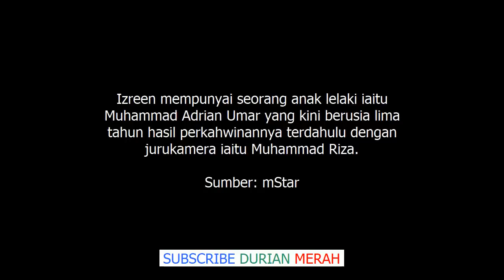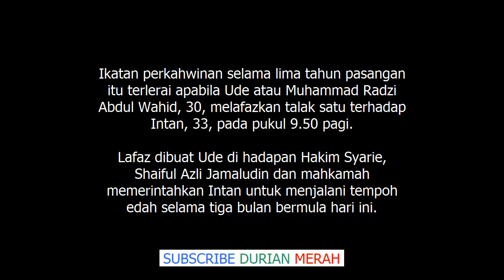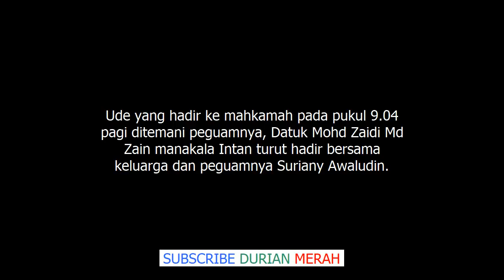Intan Dicerai Talak Satu, Ude Wahid Kini Milik Izreen Azminda Sepenuhnya